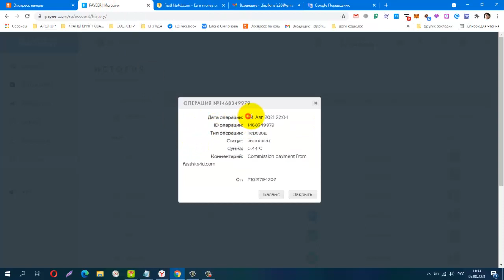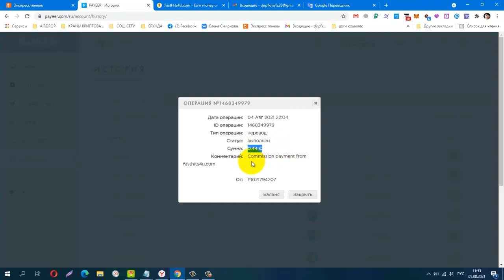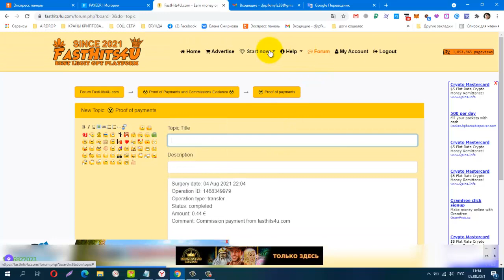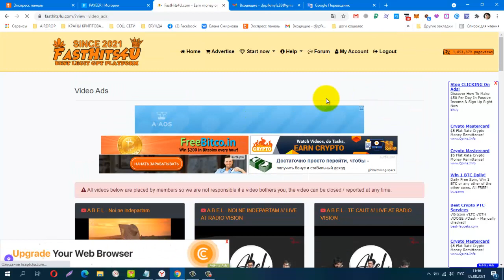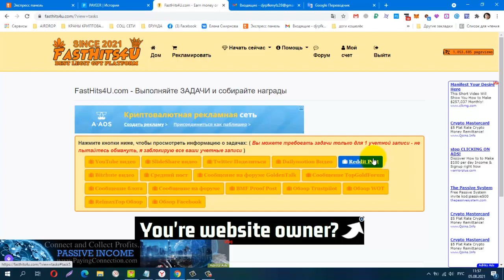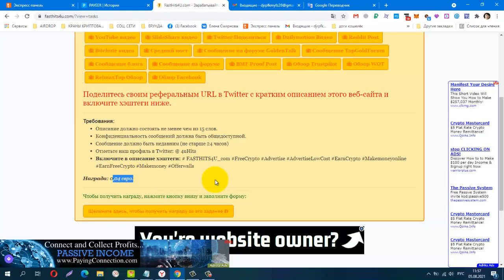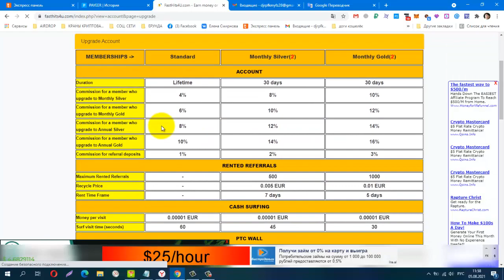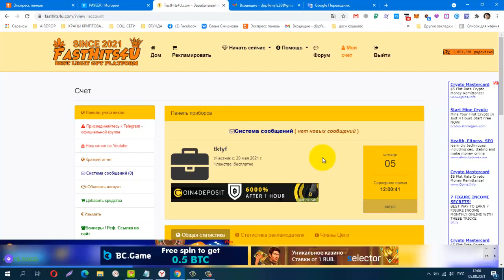Без вложений! BUX FastHits4U, И Снова Вывод! Платит!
Без вложений! BUX FastHits4U, И Снова Вывод! Платит! + 0.44 €
лёгкий заработок на просмотре видео и сайтов, вывод от €0.05
Телеграмм канал, Заработок в Интернете
КОШЕЛЁК payeer.
Perfect Money (Перфект Мани).
обменник Magnetic Exchange
регистр.
постепенно будут добавляться новые краны.
payeer P34908762
Сбер банк
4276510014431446